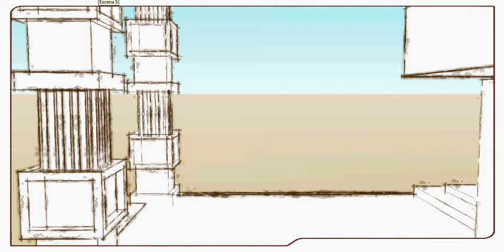Centro Urbano Azteca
Paseo por Centro Urbano Centro Americano (Age of Empires II)